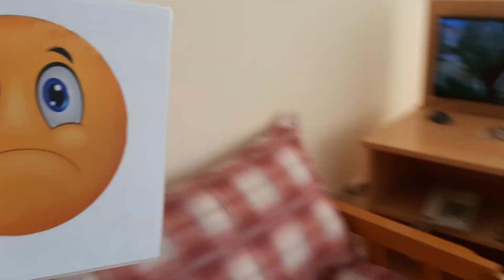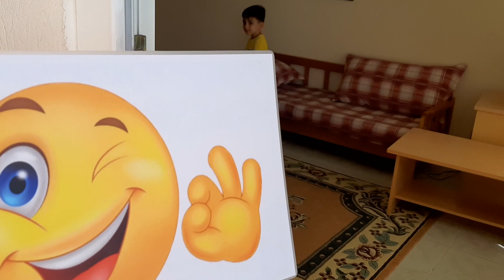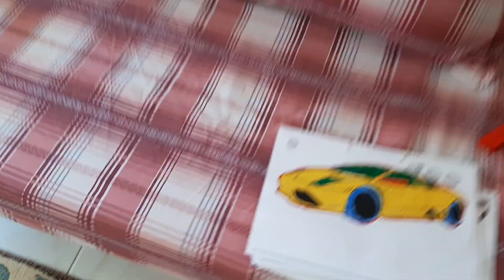Çocukların evde uyması gereken kurallar vardır. Eğitici kurallar😊